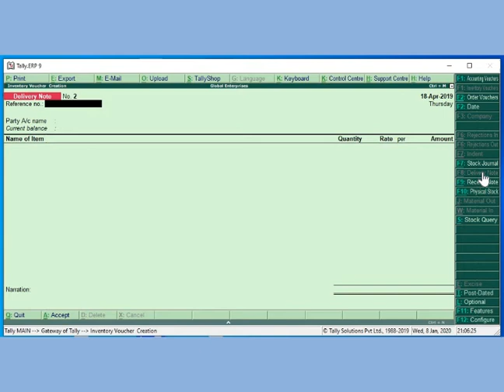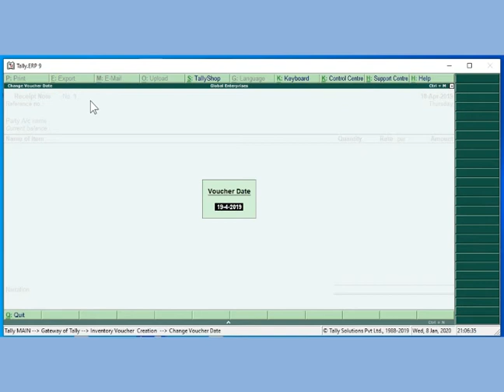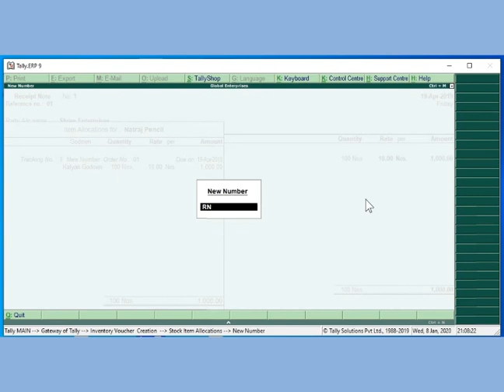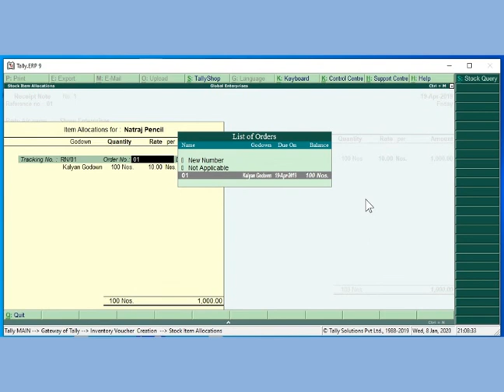Tally 71 Work 55 || Receipt Note (Alt+F9) Entry in Tally ERP 9 or Tally Prime || Tally GST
Work 55  :   On 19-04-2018, Mr. Sharma received 100 Natraj Pencils from Shree Enterprises against Order No.01, and will store in kalyan Godown.
To create a Receipt Note,
Go to Gateway of Tally Inventory Vouchers Alt + F9: Rcpt Note
· Specify the Voucher Date (Press F2) : 19/04/2018
· Ref : RN/01
· Select the Party’s A/c Name  Shree Enterprises
· Select Order No 01 dt 14-Apr-2018
· By default Name of Item and the Quantity, Rate and other details will come
· Select Tracking No. RN/01 and Order No. 01 and accept the other things as it is